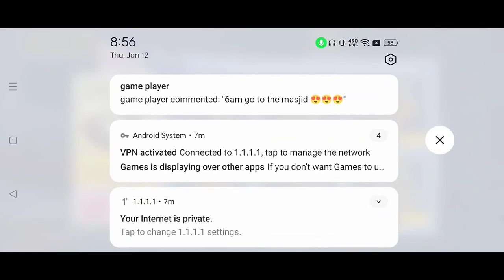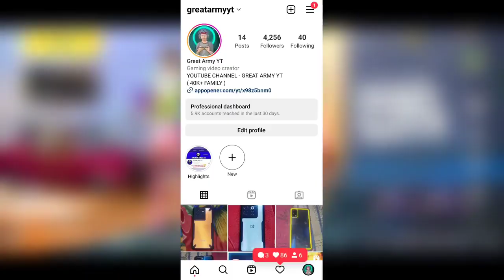आ गया 😍 5 Bc Option Comeback | 5 Bc Problem Fix In Pubg Mobile Lite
Pubg Lite 5 Bc Problem
Pubg Lite 5 Bc Not Showing
Pubg Lite 5 Bc Not Working
Pubg Lite Me 5 Bc Problem
5 Bc Problem In Pubg Lite
Pubg Mobile Lite 5 Bc Problem
Pubg Mobile Lite 5 Bc Option
10 Bc Daily in Pubg Mobile Lite 2022
Pubg Mobile Lite 5 Bc Problem Solve
Pubg Mobile Lite 5 Bc Free
Pubg Mobile Lite Daily 5 Bc Problem

                 ► DEVICE ◄